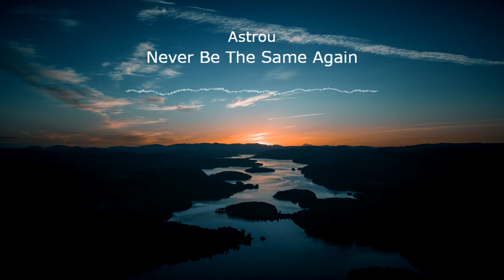Never Be The Same Again by Astrou | No Copyright Music